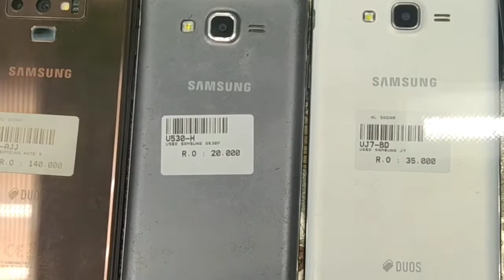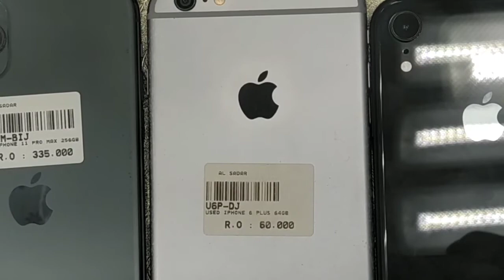Used iPhone Price in Oman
shop name--al sadar trading,
adders- al ghobra, Mobile marker. Muscat, Oman.
buy SELL old and bew mobile.